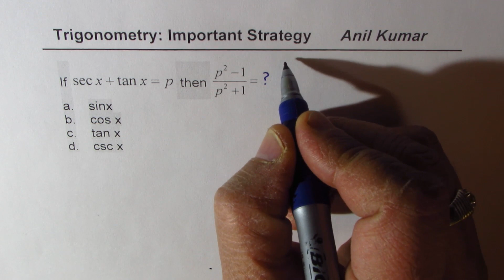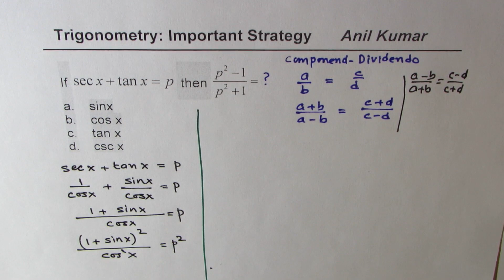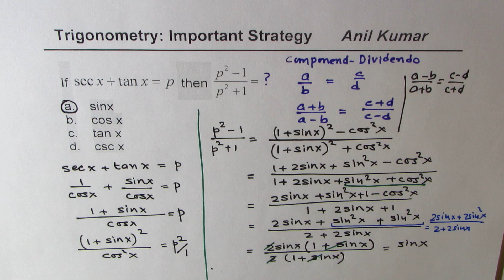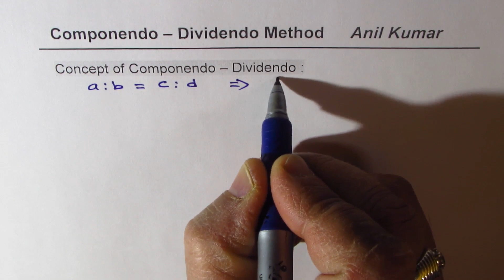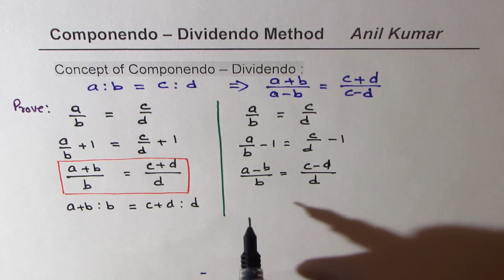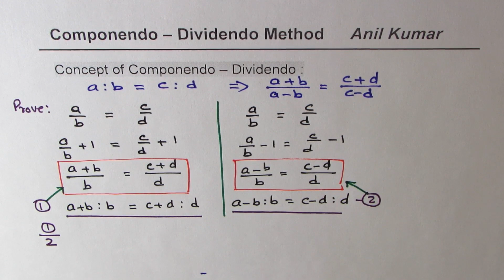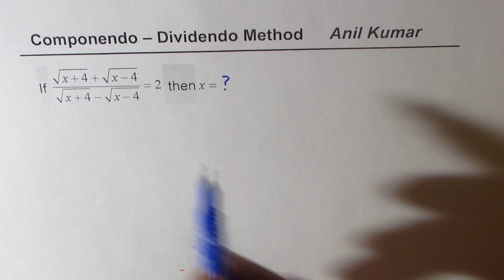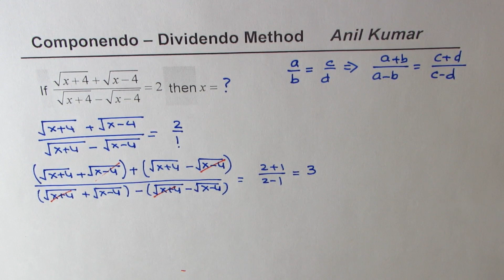Componendo Dividendo with Trigonometric Functions IIT JEE SSC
Challenge Examples on Compound Angles